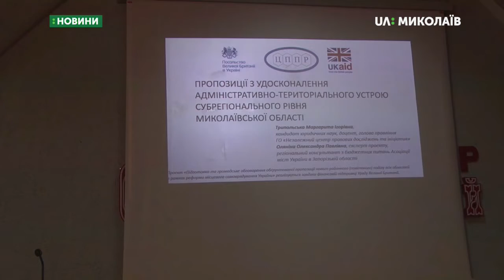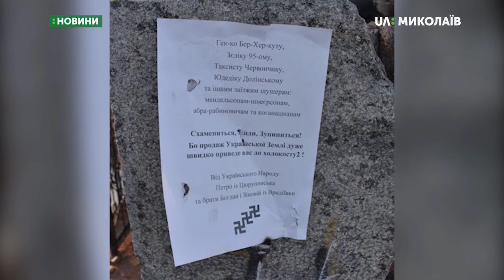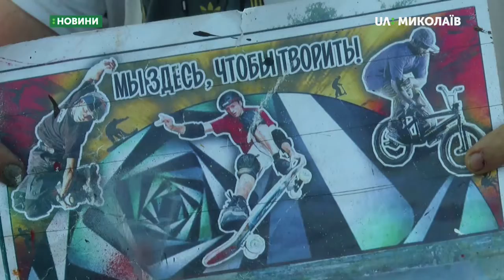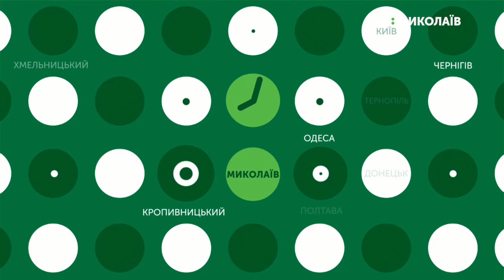18.09.2019. Новини. 13:30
Новини
Інформаційна картина дня (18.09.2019) поглядом кореспондентів телеканалу UA: Миколаїв (випуск новин — 13:30):
- У Вознесенську внаслідок дорожньо-транспортної пригоди загинув 81-річний пішохід;
- Презентували проєкт адміністративно-територіального устрою Миколаївщини;
- Питання відновлення пам’ятників на Миколаївщині обговорять під час круглого столу;
- 25 літрів фарби витратив художник для створення муралу.